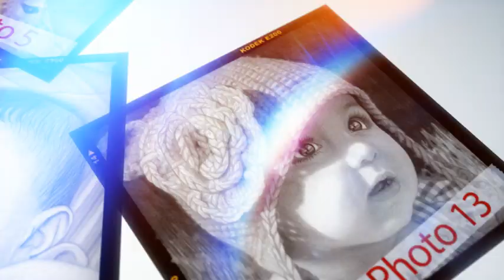Audio Gallery - t i m i